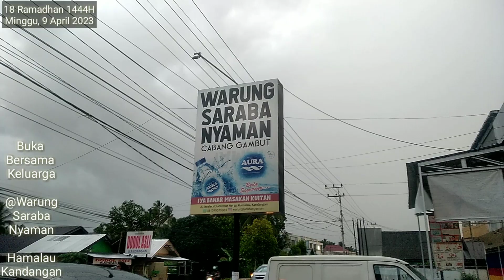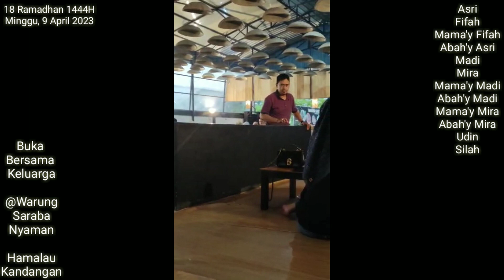BukBer Keluarga pada 18 Ramadhan 1444H